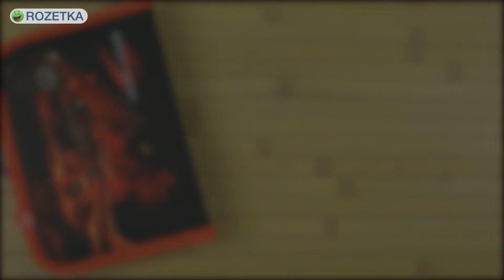Распаковка Cool For School Fire Car 1 отделение Черный CF85924